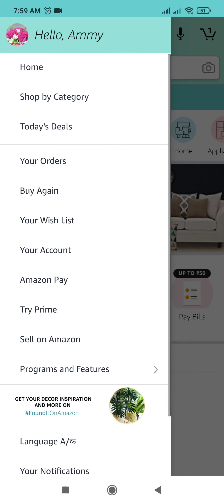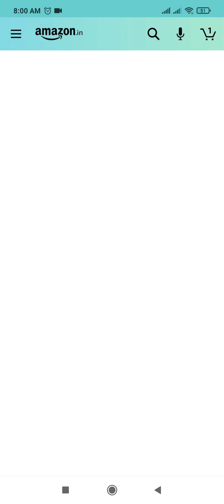Amazon Quiz Answers Today | Win Philips Induction Cooktop | 12 January 2021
Other Quizzes :-

Question 1. In December 2020, Google announced the shutting down of which 3D-object creation and library platform?

Question 2. Which country will host the Asia Cup cricket tournament in 2021?

Question 3. Which international organisation recently published the 'Global Wage Report'?

Question 4. Name this character from the popular children’s television show ‘Sesame Street’?

Question 5. By looking at this picture, name the holiday associated with this vegetable.

Topics Covered :-

amazon quiz
amazon quiz answers today
12 january amazon quiz answers
12 january amazon quiz
pathania brothers
win philips induction cooktop
philips induction cooktop
amazon
quiz